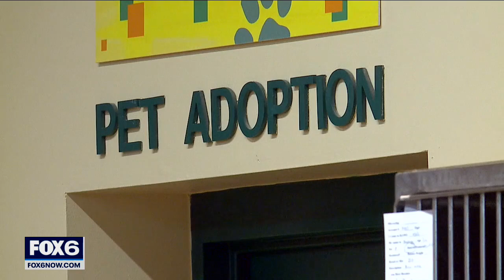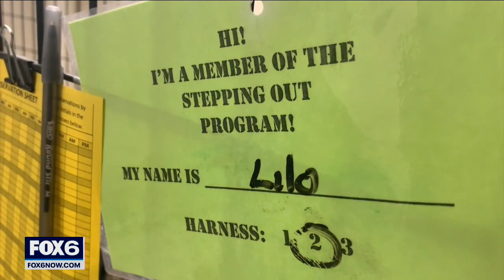HAWS dog awaiting adoption, been at shelter for 1 year | FOX6 News Milwaukee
The Humane Animal Welfare Society in Waukesha is hoping a forever home is still out there for one pit bull who has been around for one year.